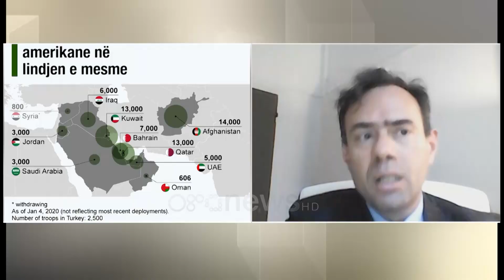Genc Burimi: Rreziku real nuk vjen nga konflikti Iran-SHBA, por Iran-Izrael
Në një lidhje skajp për studion e RTV Ora, nga Franca analisti i njohur Genc Burimi komenton situatën në Lindjen e Mesme.

Sulmin e Iranit ndaj dy bazave ushtarake amerikane në Irak e sheh si një kundërpërgjigje të matur dhe dhe milimetruar nga Irani.

Genc Burimi: Deri tani nuk ka viktima në bazën amerikane dhe kjo i shërben Iranit për ti treguar popullit të tij se u hakmorrëm, por njëkohësisht i lejon Iranit që të çojë mesazhin SHBA të mbarojmë punë këtu. Ju na vratë general Soleimanin ne bazën e të mos përshkallëzojmë çështjen. Për momentin kemi një përshkallëzim të kufizuar. Më vonë nëse Irani insiston në politikën e saj bërthamore ushtarake mesiguri do të kemi përshkallëzim më të madh të çështjes.